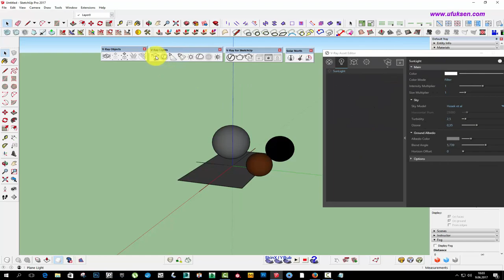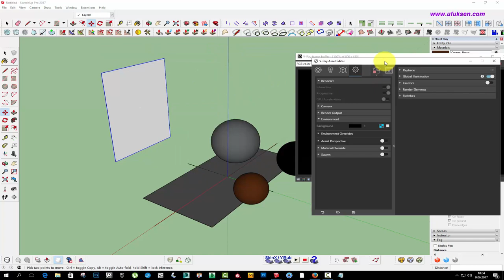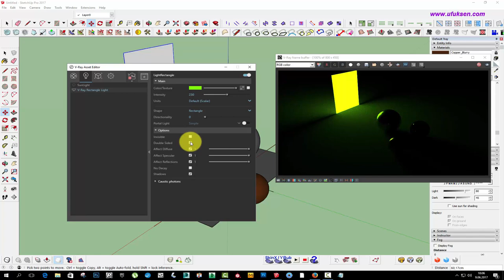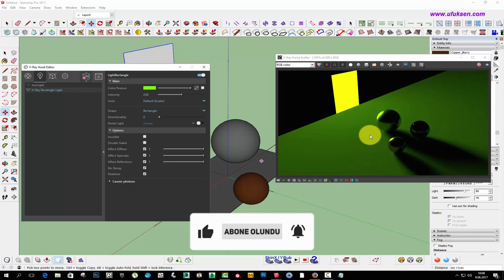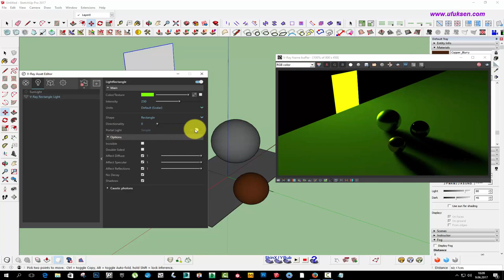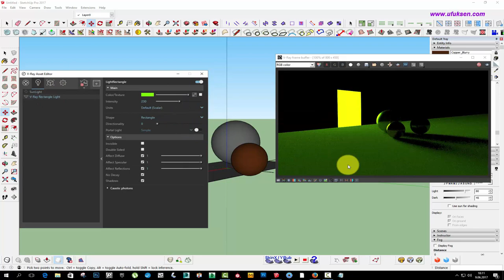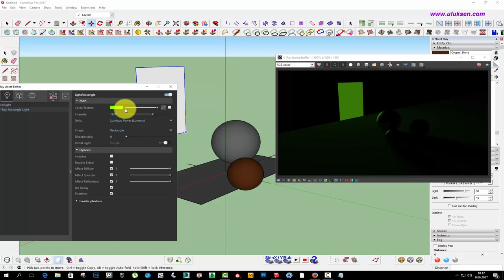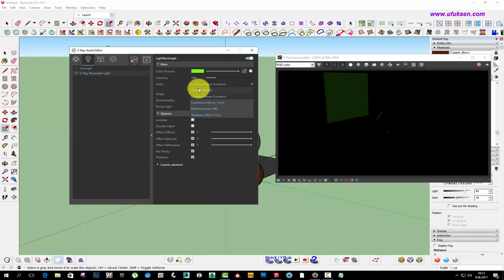Sketchup Vray Önemli Işık Ayarları - Kaliteli Vray Ayarları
Sketchup Vray Işıklar Rectangle Light | Vray Işıkları Randımanlı Kullanın